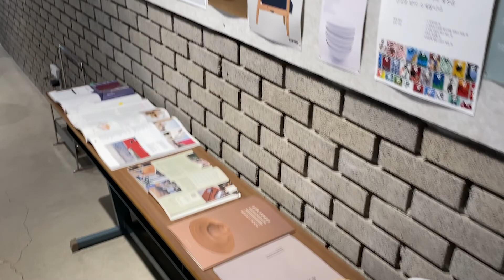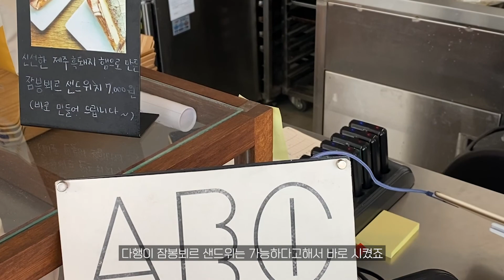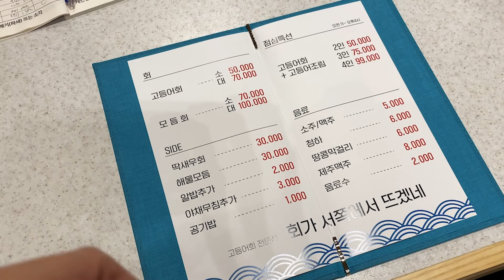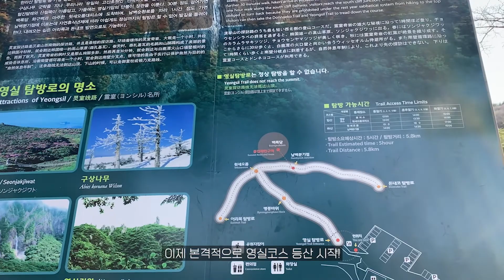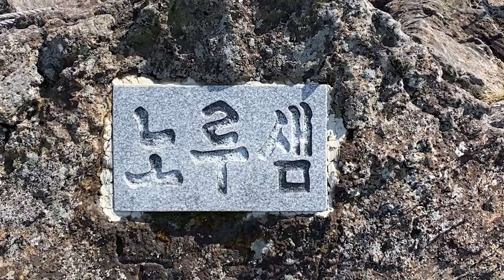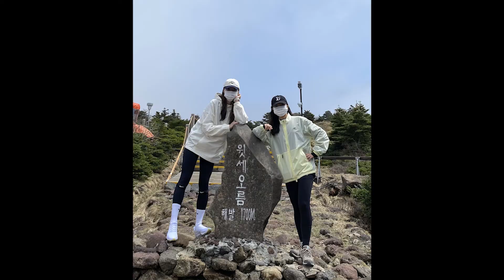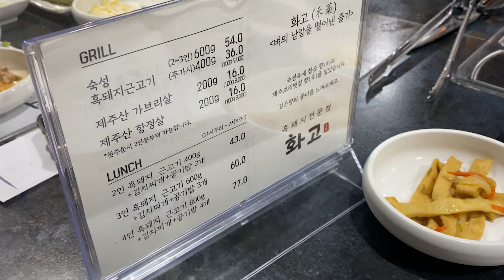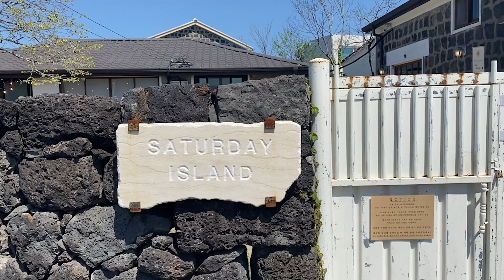vlog. 2박3일 제주여행. 나의 첫 한라산 영실코스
올해 초 다녀왔던 제주여행 브이로그
2박3일 짧지만 알차게 잘 다녀왔어요.

갈 때마다 새로운 제주맛집 과 제주카페 , 장소들로 항상 새로운 제주도
올해 여행가실 분들은 좋은 장소 많이 담아왔으니 참고하세요!

[Spot]
📍디앤디파트먼트 제주특별자치도 제주시 탑동로2길 3
📍ABCbakery 제주시 탑동로 11
📍회가서쪽에서뜨겠네 제주특별자치도 제주시 애월읍 애월로 12 1층
📍오하효 제주 서귀포시 칠십리로 752
📍화고 제주특별자치도 서귀포시 신서로32번길 20 1층
📍세러데이아일랜드 제주 제주시 구좌읍 평대7길 51